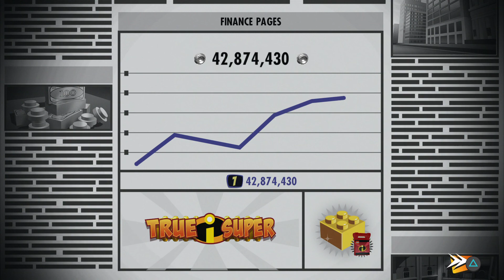Lego Incredibles (PS4) - Level 12 - The Final Showdown (Free Play #1)